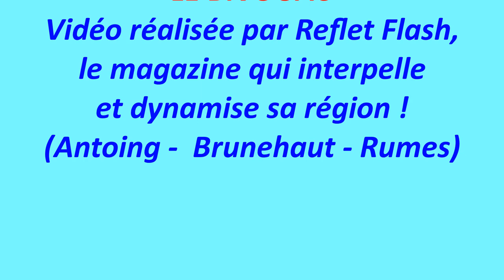RUMES Bivouac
RUMES - Commémorations du 75ème anniversaire de la libération
BIVOUAC
Guerre 40-45
Copyright Reflet Flash 2019